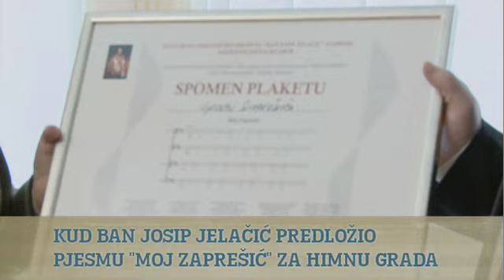TV Zaprešić, Teaser za Vijesti 27.12.2012.